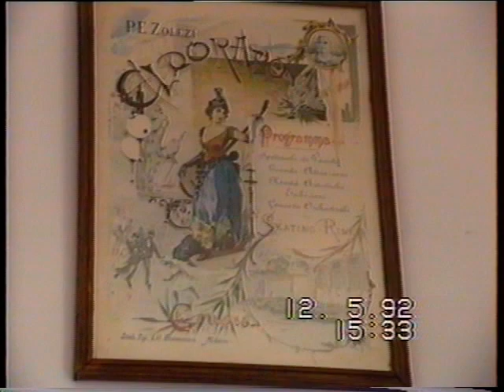Demolizione ex caserma VVFF Genova 1992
Il 12 maggio 1992, nel corso dei lavori per le Colombiadi, venne demolito l'intero edificio, che aveva ospitato negli anni precedenti i Vigili del Fuoco e che era stato albergo popolare, facendolo colassare su sè stesso con micro-cariche esplosive.
La gente, i fotografi ed i cineoperatori vollero rimanere vicino al palazzo. Io fortunatamente ero all'interno della storica trattoria "le tre finestre" e mi riparai, chiudendo la finestra,  dalla nuvola di polvere, che oscurò completamente la zona per qualche minuto.